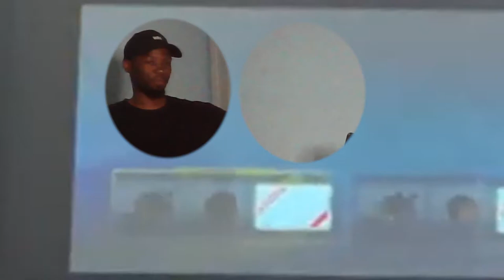Mario Kart 8 Deluxe Youtuber vs Subscriber multiplayer gameplay #2